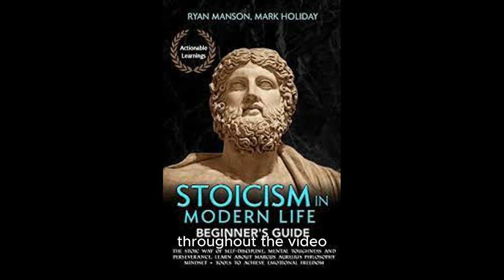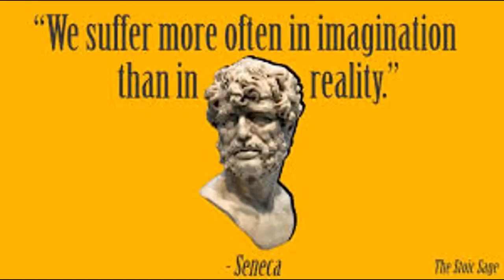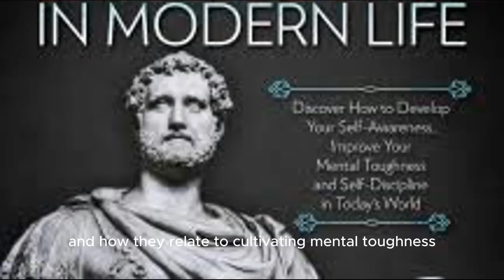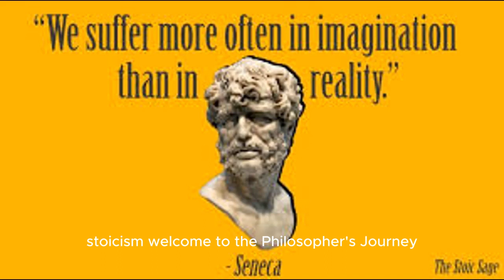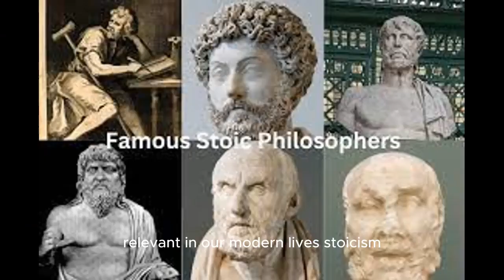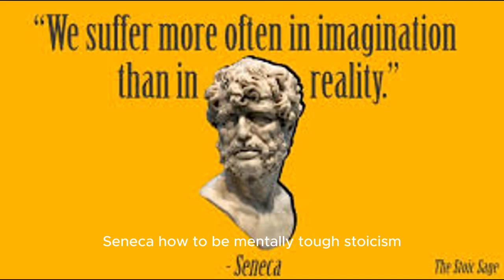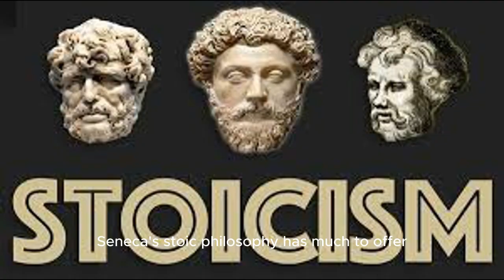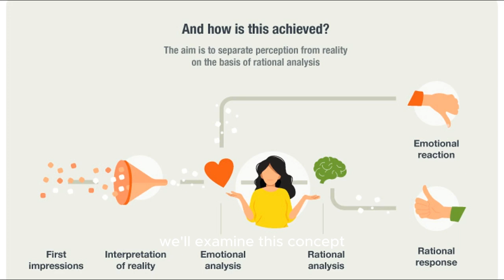Seneca How To Be Mentally Tough Stoicism.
Welcome to The Philosopher's Journey, where we embark on a quest for wisdom, meaning, and self-discovery. Here, we delve into the profound world of philosophy, exploring timeless questions and examining the intricate fabric of existence.

Our channel is dedicated to exploring the vast realm of philosophical ideas and discussions. Join us as we unravel the teachings of great thinkers from ancient to modern times, and engage in thought-provoking discussions on life's deepest questions.

Through insightful videos and thoughtfully crafted discussions, we aim to foster intellectual curiosity and critical thinking. Whether you are a seasoned philosopher or a curious seeker of knowledge, our content is designed to resonate with anyone who seeks to expand their understanding of the world and themselves.

Expect captivating explorations of existentialism, ethics, metaphysics, and more. We'll analyze classic philosophical texts, break down complex ideas into accessible insights, and ponder over the profound implications of these philosophical tenets on our everyday lives.

Our community is a sanctuary for open-minded individuals who appreciate the beauty of philosophical inquiry. Engage with fellow seekers, exchange ideas, and be part of a supportive community that values intellectual growth.

If you thirst for intellectual stimulation, yearn for deeper understanding, and seek to enrich your life with philosophical wisdom, then join us on The Philosopher's Journey.

Remember, life's most meaningful discoveries are often found through introspection and thoughtful contemplation. So, come along as we traverse the path of wisdom and embark on The Philosopher's Journey together.